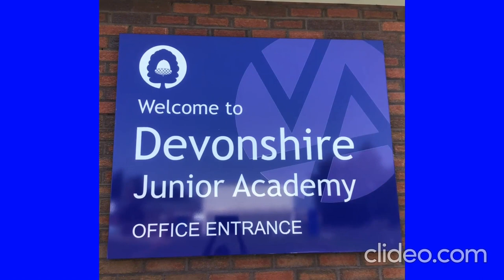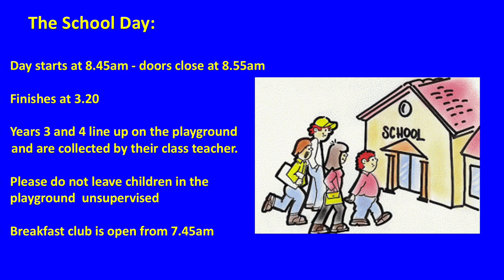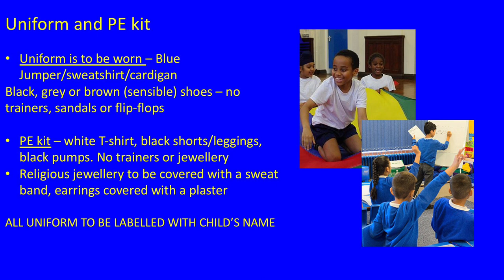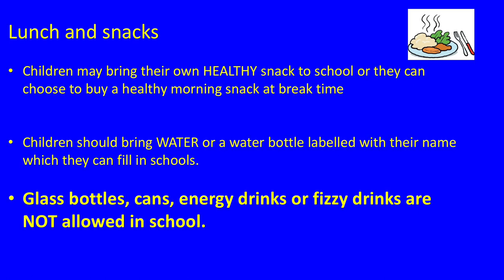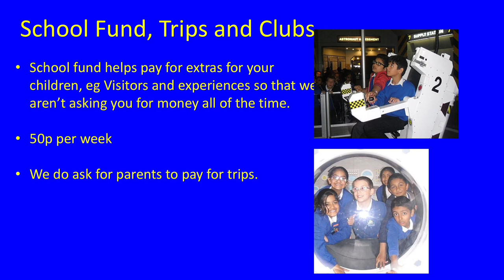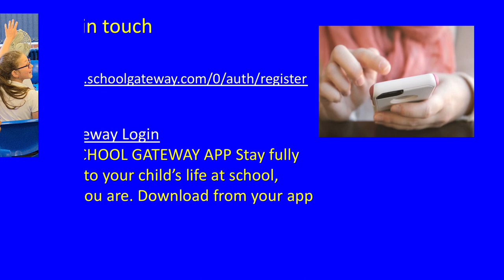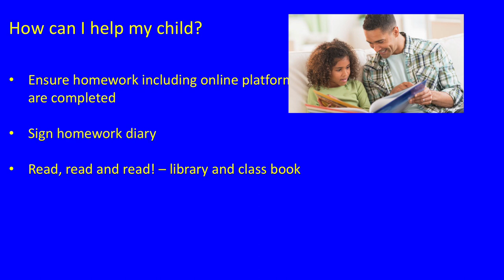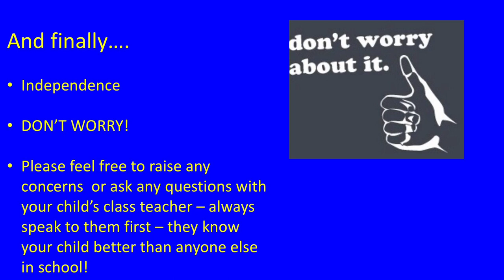New!! Year 3 2021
Here is all the information you need to help you and your child transition from Year 2 to Year 3